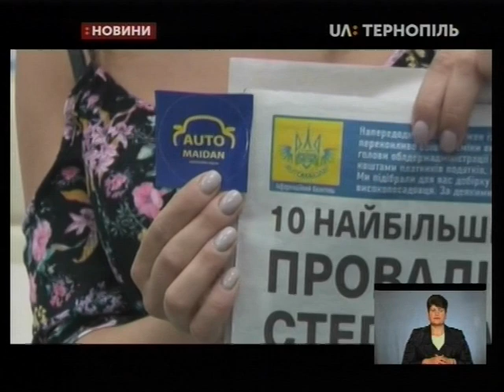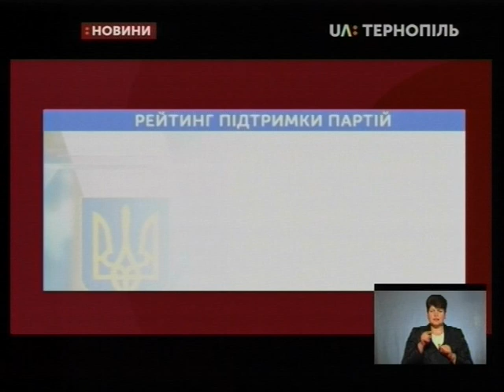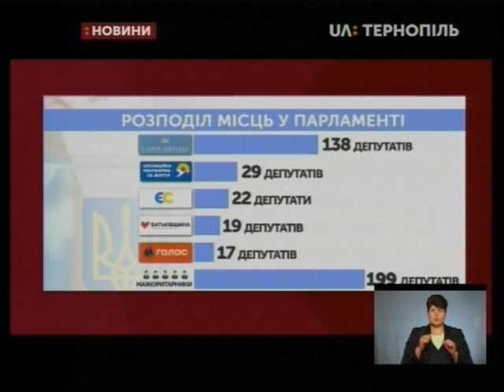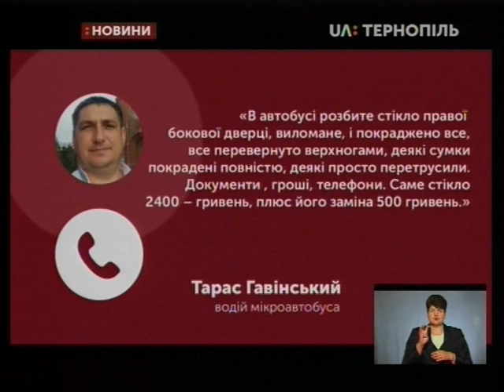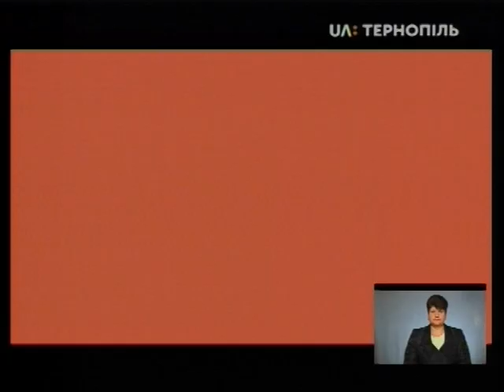18.07.2019. Новини. 18:30